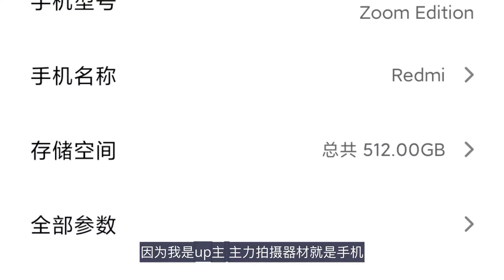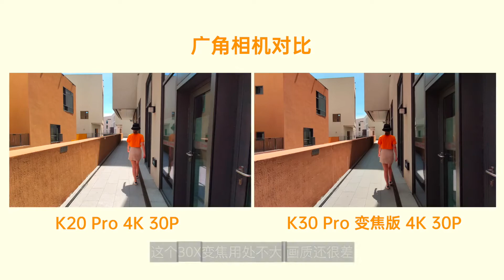最便宜的865 5G处理器手机 红米K30 Pro 有哪些优缺点？